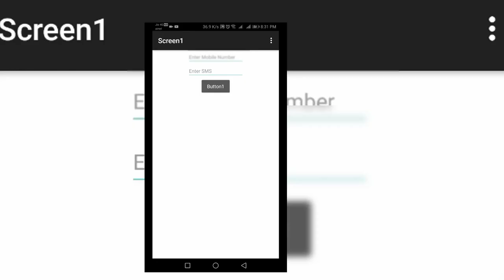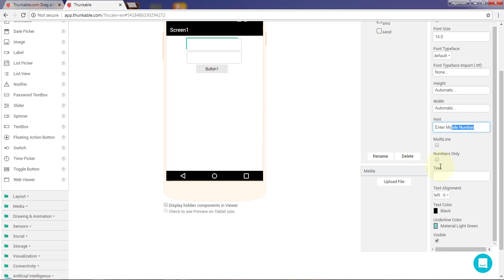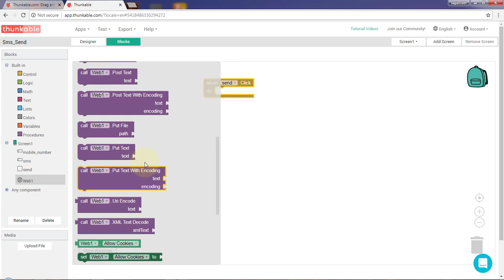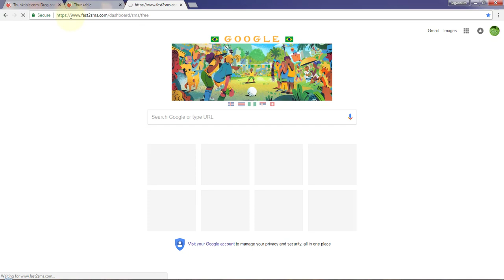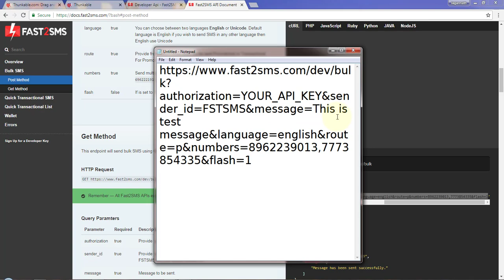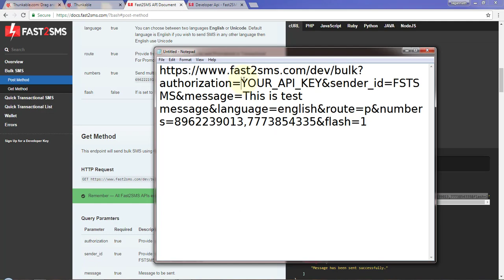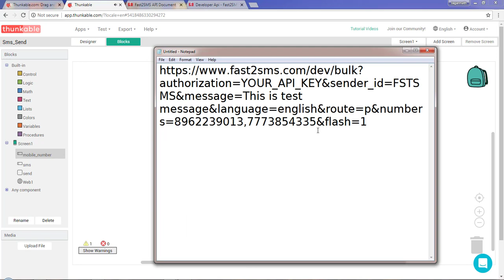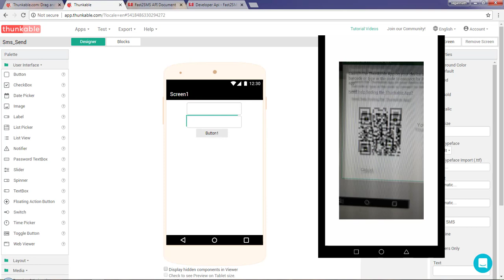Free SMS sending app || in Thunkabel || Using FAST2SMS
This a simple free sms send app created in Thunkabel using the the service of FAST2SMS.com .

Free join to get 100 free bulk sms in this site .